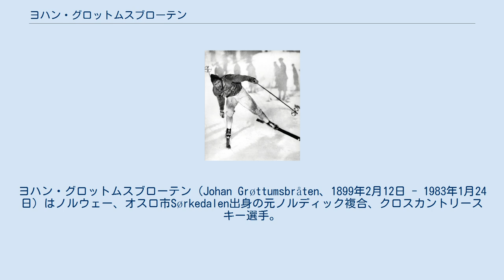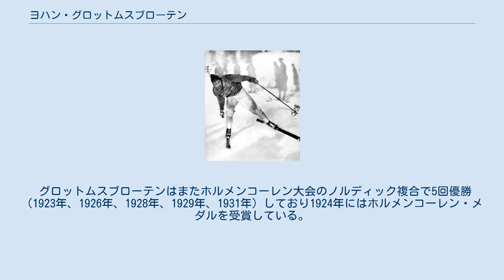ヨハン・グロットムスブローテン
ヨハン・グロットムスブローテン（Johan Grøttumsbråten、1899年2月12日 - 1983年1月24日）はノルウェー、オスロ市Sørkedalen出身の元ノルディック複合、クロスカントリースキー選手。
 1920年代から1930年代にかけて活躍、オリンピックや世界選手権で多くのメダルを獲得した。
 1924年のシャモニーオリンピックではノルディック複合とクロスカントリースキー18kmで銀、クロスカントリースキー50kmで銅メダルを獲得、1928年サンモリッツオリンピック ではノルディック複合、クロスカントリースキー18kmの2冠、1932年レークプラシッドオリンピック ではノルディック複合で2連覇を達成した。
 ノルディックスキー世界選手権では1926年のノルディック複合で金メダル、1931年はノルディック複合とクロスカントリースキー18kmでともに金メダルを獲得した。
 グロットムスブローテンはまたホルメンコーレン大会のノルディック複合で5回優勝（1923年、1926年、1928年、1929年、1931年）しており1924年にはホルメンコーレン・メダルを受賞している。